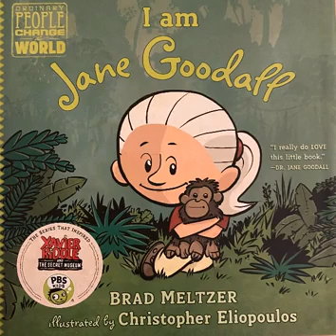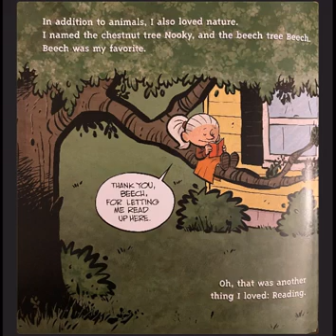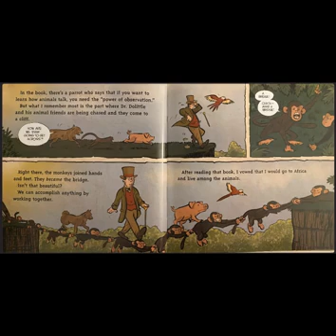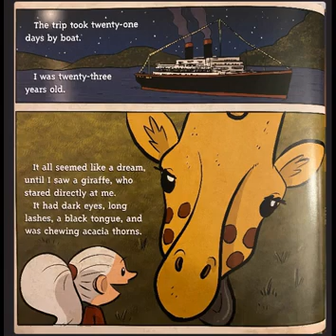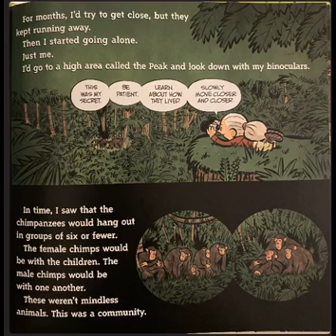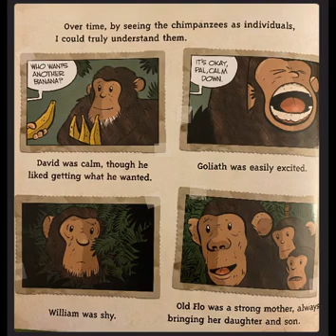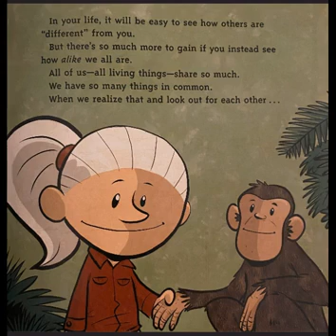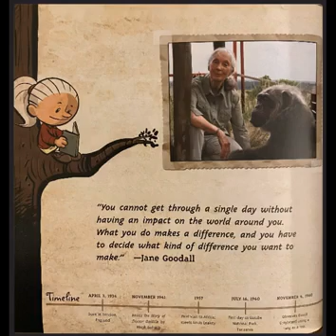I am Jane Goodall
From the Ordinary People Who Changed the World series by Brad Meltzer. These stories are amazing for students or anyone who wants to learn more about inspirational heroes that come from anywhere and follow their dreams.

As always, if you enjoyed the story, please support the author and publisher by purchasing the book or any of the others in series. :)